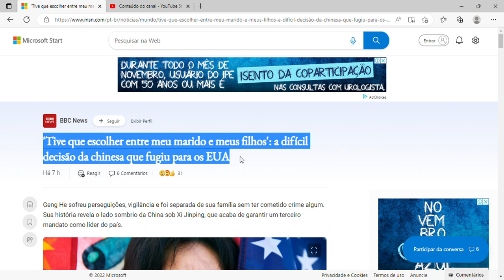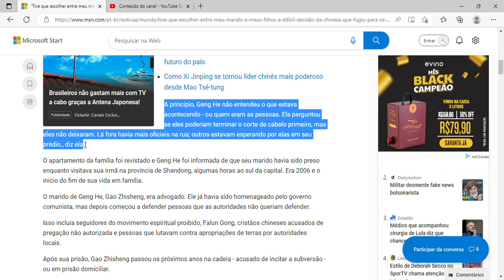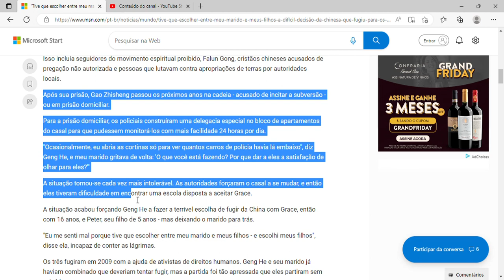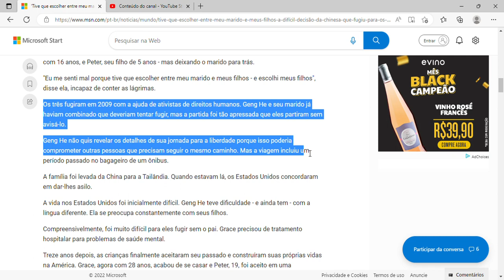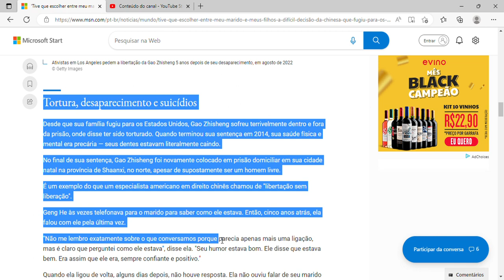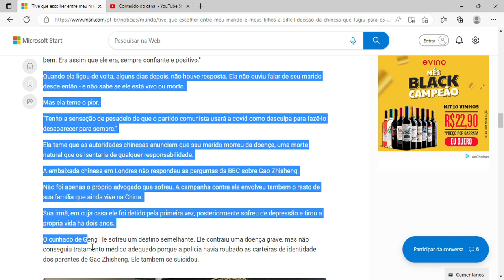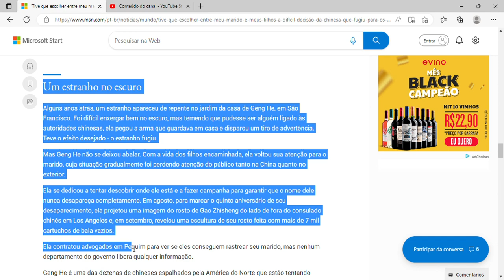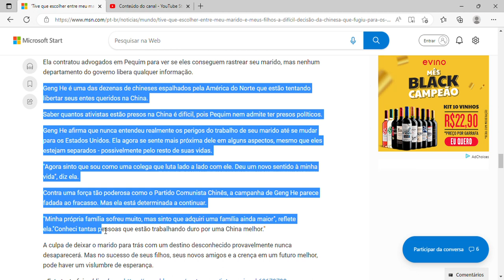a difícil decisão da chinesa que fugiu para os EUA